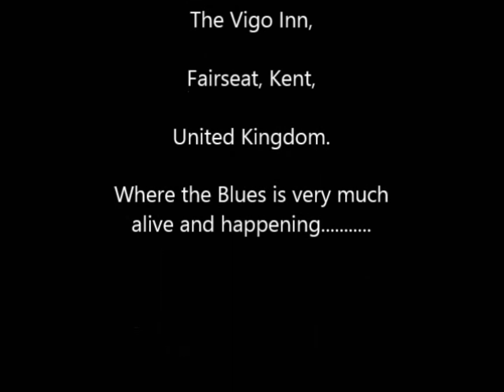crossroads 4 12 2013